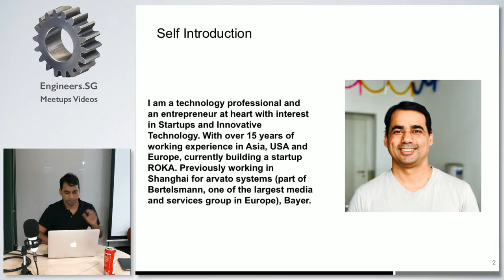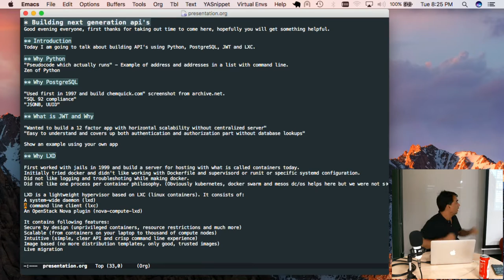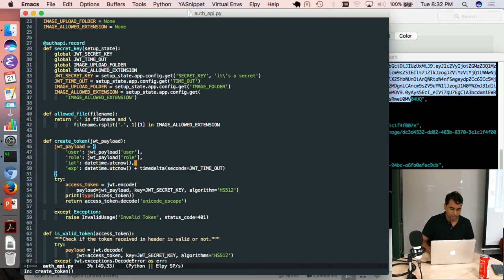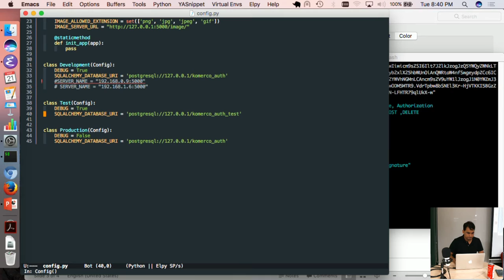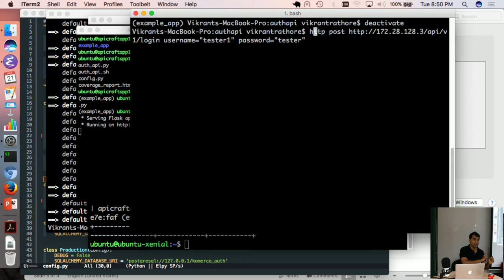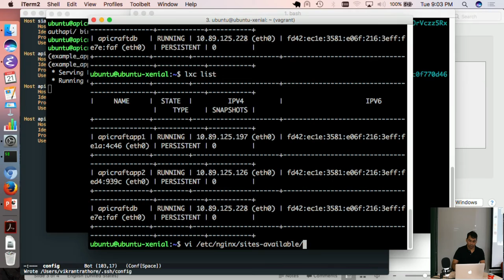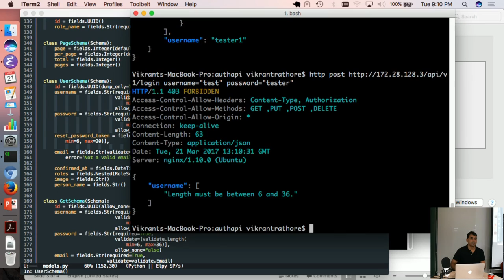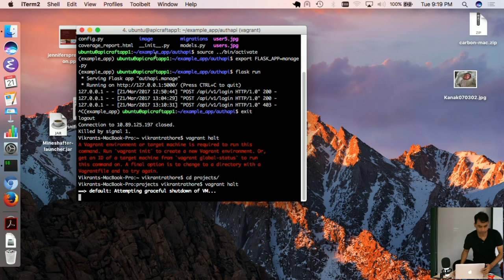"Building Next Generation APIs with Python, PostgresQL, JWT, and LXC" - API Craft Singapore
Speaker: Vikrant